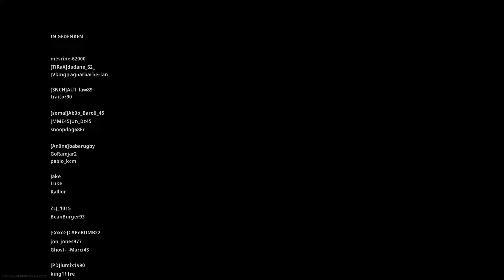Der erste Sieg in Warzone